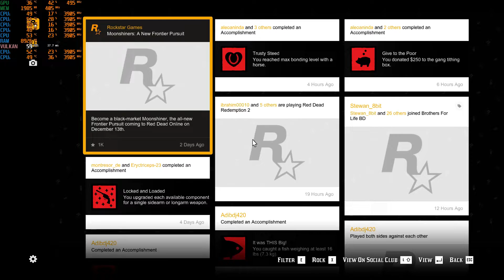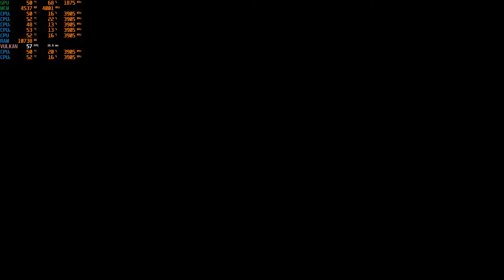Red Dead Redemption 2 in Gtx 1660 6gb DDR5| I5 9400f| 16 Gb DDR4 ram| 1080p